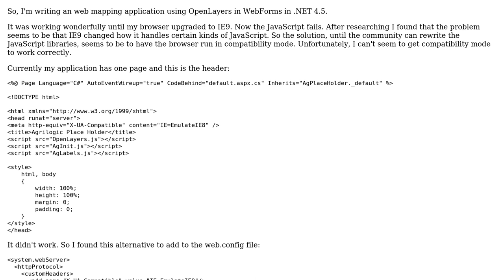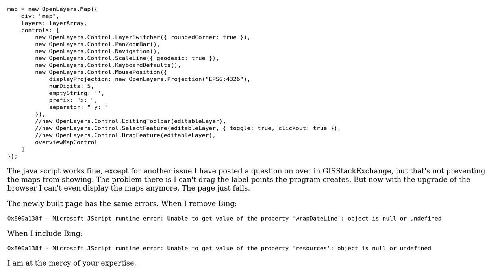GIS: Running OpenLayers in .NET 4.5 breaks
With thanks & praise to God, and with thanks to the many people who have made this project possible! You are responsible for your own actions.